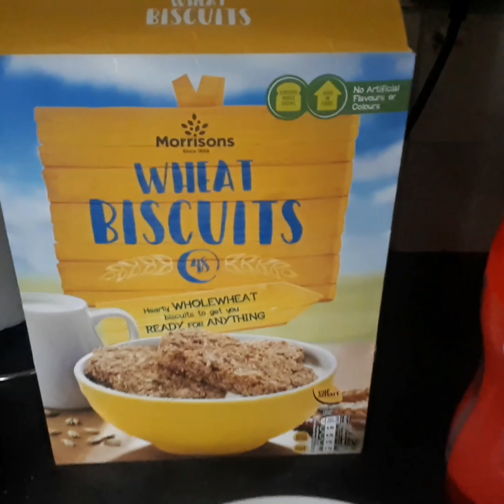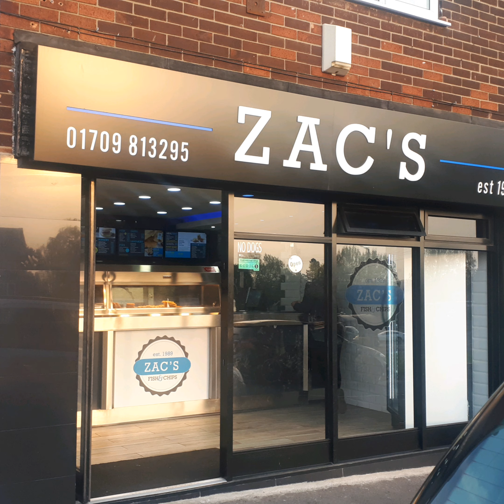What I eat in a day......Slimming World..09/05/19